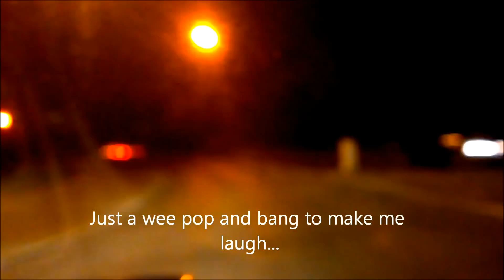Subaru Impreza WRX STI 2007 Hawkeye (Exhaust & HKS SSQV bov sound) HD HQ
My Blue 2007 Subaru Impreza WRX STI (Hawkeye) driving with a Stainless Steel catback exhaust with a High flow downpipe catalyst and a HKS SSQV BOV. HD HQ

It releases the iconic Scooby rumble and burble more than the stock exhaust but not too loud. Nothing like a Blitz Nur Spec or Afterburner Vortex / Raptor, very subtle in comparison. Window was down just a tad to hear the bov more for the video as the mic is very sensitive and revved it a bit to hear it some more, sometimes you get the odd pop and bang from the exhaust aswell which puts a smile on my face. The 2.5 litre boxer in her has lots of torque low down so don't need to rev it so high to get it going, never went above 5000rpm in this video and still picks up excellent. (My limiter is set to 6000rpm out of a possible max 9000rpm)

Car is stock other wise and always run on Shell V-Power.

Night time drive, Smiles all round... :)

Edited and shot By BikerDarren24

Member of "ScottishScoobies.net"

Ignore this stuff:

Subaru Impreza WRX STI 2007 Hawkeye Exhaust sound and HKS bov sound flyby drive driving scooby 57 plate ssqv blow off valve stainless steel exhaust catback turboback cat back turbo back downpipe subby subbie hawkeye 2.5 litre Boxer Engine 276 bhp wr blue hks oem stock sound sounds rumble burble awd dccd shell v power nitro + ScottishScoobies.net Scottish  scoobies . net scotland glasgow 4wd rally car pop bang HD HQ